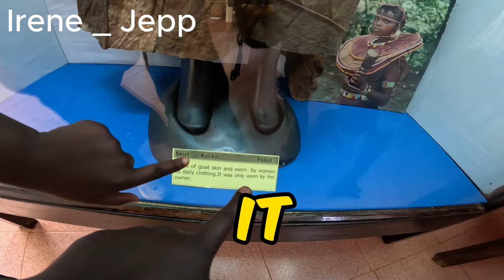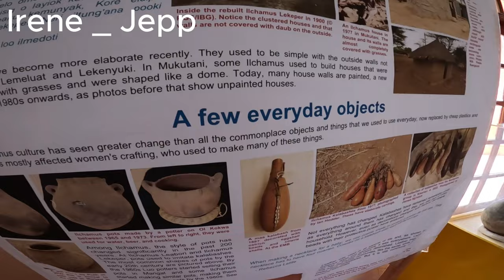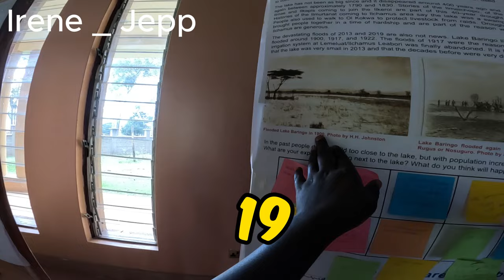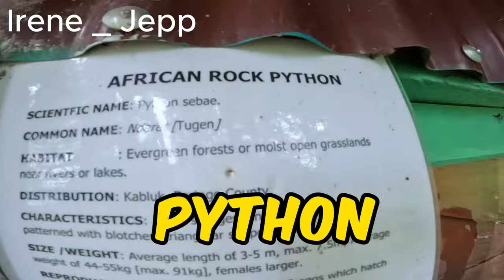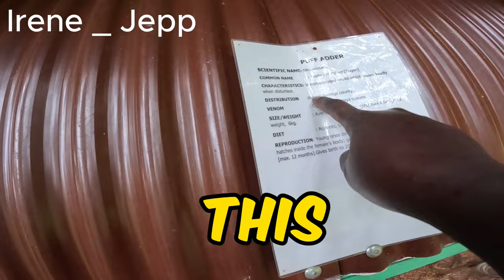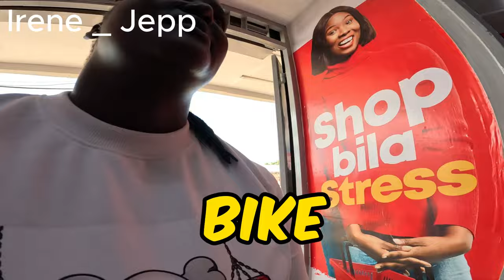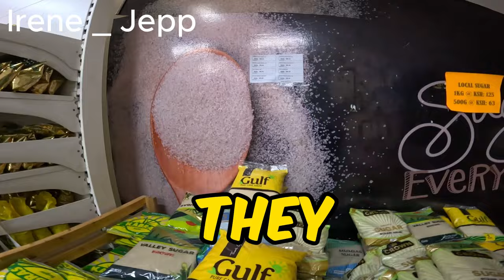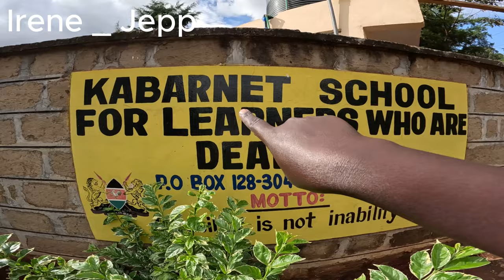𝐁𝐞𝐟𝐨𝐫𝐞 𝐓𝐞𝐜𝐡𝐧𝐨𝐥𝐨𝐠𝐲: 𝐓𝐡𝐞 𝐈𝐧𝐠𝐞𝐧𝐢𝐨𝐮𝐬 𝐓𝐨𝐨𝐥𝐬 𝐨𝐟 𝐀𝐟𝐫𝐢𝐜𝐚𝐧 𝐀𝐧𝐜𝐞𝐬𝐭𝐨𝐫𝐬#africanheritage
Today we Dive deep into the heart of innovation with "𝐁𝐞𝐟𝐨𝐫𝐞 𝐓𝐞𝐜𝐡𝐧𝐨𝐥𝐨𝐠𝐲: 𝐓𝐡𝐞 𝐈𝐧𝐠𝐞𝐧𝐢𝐨𝐮𝐬 𝐓𝐨𝐨𝐥𝐬 𝐨𝐟 𝐀𝐟𝐫𝐢𝐜𝐚𝐧 𝐀𝐧𝐜𝐞𝐬𝐭𝐨𝐫𝐬" 🌍✨. In this video, we embark on a journey back in time to explore the remarkable tools and inventions crafted by African ancestors, long before the digital age. From the ingenious methods of agriculture to the creation of tools that have shaped civilizations, discover how these early innovations have laid the groundwork for technologies we use today.

As we unravel the genius behind these ancient tools, we invite you to join the conversation. What are your thoughts on the impact of these inventions on modern technology? How do you think these early innovations have influenced our world? Share your insights in the comments below! And if you're fascinated by the blend of history, culture, and technology, don't forget to hit the like button, share this video with your friends, and subscribe to Irene _ Jepp for more enlightening content. Together, let's appreciate the wisdom of our ancestors and the legacy they've left behind. 🌟📚
Hey everyone, my name is irene and welcome to my youtube irene _ jepp.